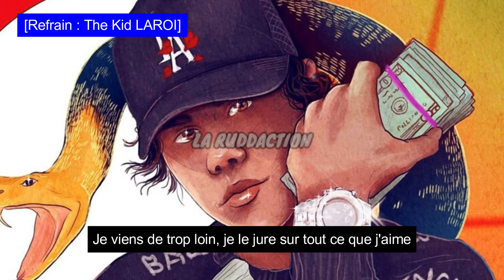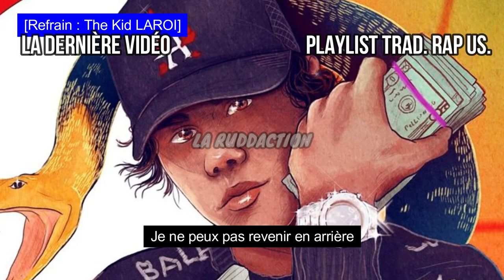[Traduction française 🇫🇷] Polo G - No Return ft. The Kid LAROI & Lil Durk • LA RUDDACTION